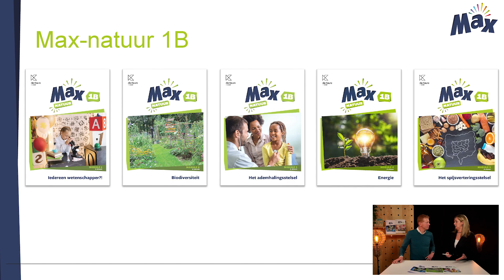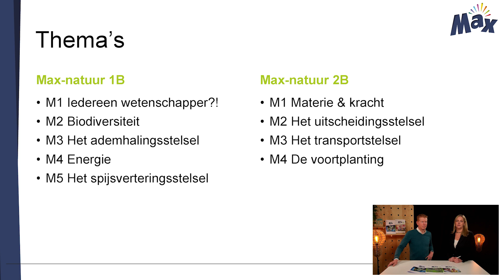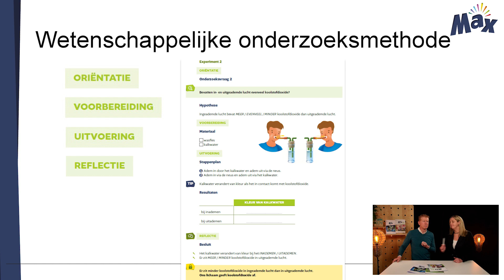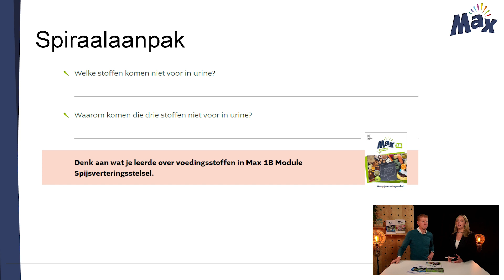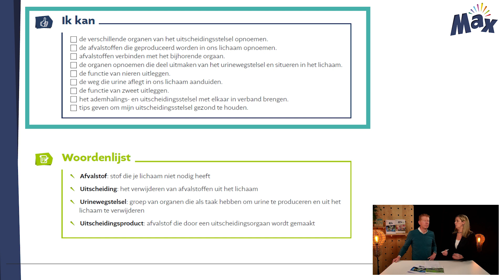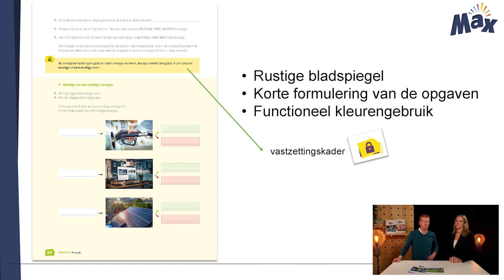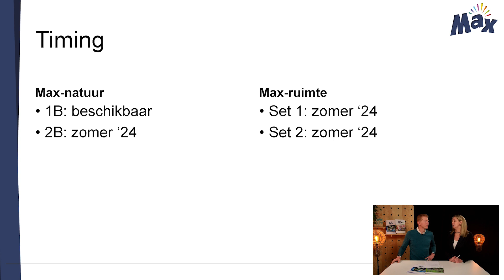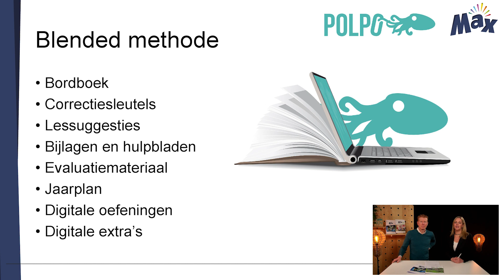Webinar Max-ruimte en Max-natuur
00:00 Intro
00:27 Max-aanbod
01:21 Materiaal/modules
02:39 Uitgaven Max-ruimte
03:29 Thema's Max-ruimte en Max-natuur
04:30 Experimenten bij Max-natuur
05:30 Opbouw Max-modules
07:00 Didactische keuzes
07:12 Spiraalaanpak
07:37 Functioneel schrijven
08:11 Vaktaal, woordenlijsten en leerdoelen
08:59 Lay-out
10:00 Doelen Max-ruimte
10:32 Parallellen Max-natuur en Max-ruimte
10:58 Planning
11:39 Blended leren en Polpo
13:30 Contact